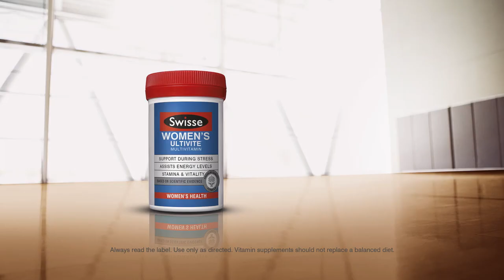Swisse | Netball World Cup TVC